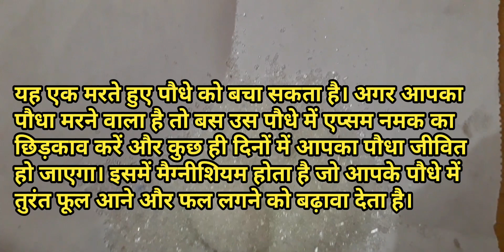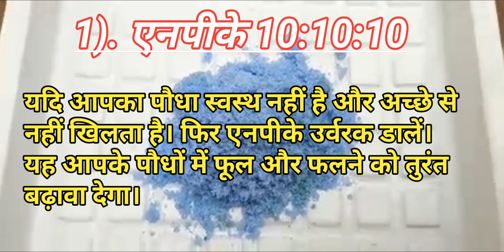4 उर्वरक जो मरते हुए पौधे को बचा सकता है | Emergency Fertilizer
4). मैग्निशियम सल्फेट

यह एक मरते हुए पौधे को बचा सकता है। अगर आपका पौधा मरने वाला है तो बस उस पौधे में एप्सम नमक का छिड़काव करें और कुछ ही दिनों में आपका पौधा जीवित हो जाएगा। इसमें मैग्नीशियम होता है जो आपके पौधे में तुरंत फूल आने और फल लगने को बढ़ावा देता है।

3). सरसों की खली

यदि आपका पौधा फूल या फल नहीं दे रहा है तो बस तरल सरसों का पाउडर लगाएं। गर्मी के मौसम में पौधे आमतौर पर संघर्ष करते हैं। तो गर्मी के मौसम में बस थोड़ा सा तरल सरसों का पाउडर लगाएं और परिणाम देखें।

2). वर्मीकम्पोस्ट खाद

यह एनपीके का एक बड़ा स्रोत है। यदि आपका पौधा फूल या फल नहीं दे रहा है तो सप्ताह में एक बार वर्मीकम्पोस्ट लगाएं।

1). एनपीके 10:10:10

यदि आपका पौधा स्वस्थ नहीं है और अच्छे से नहीं खिलता है। फिर एनपीके उर्वरक डालें। यह आपके पौधों में फूल और फलने को तुरंत बढ़ावा देगा।